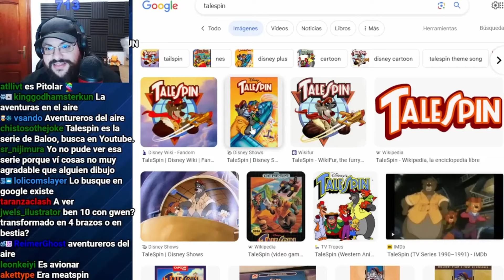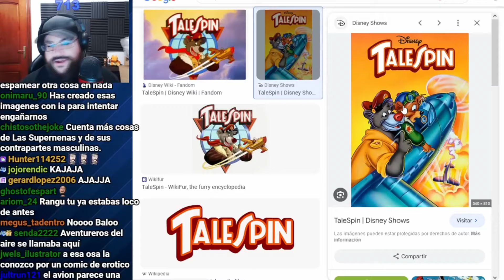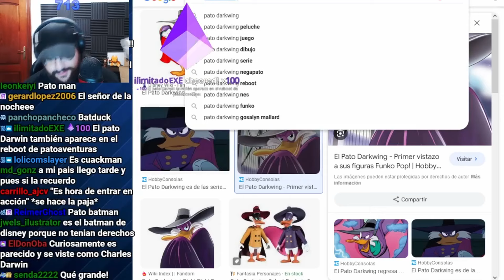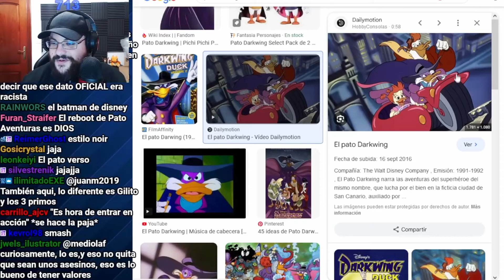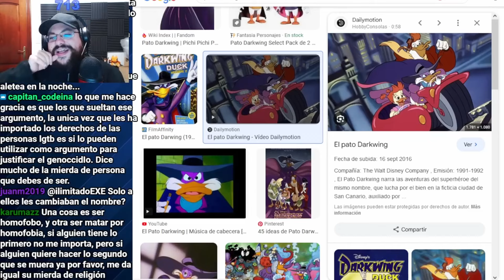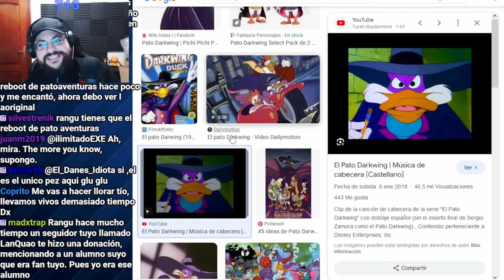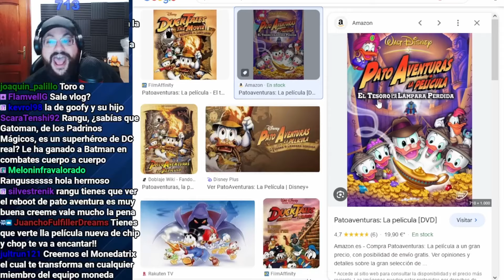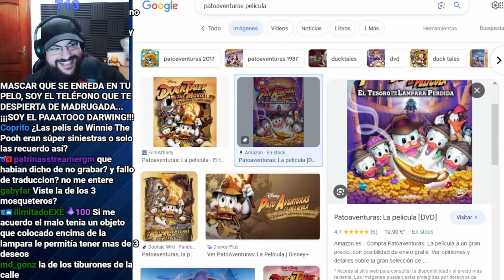Las series de patos de Disney eran las mejores: La infancia de Rangu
Streams de Rangu: Rangu habla de esas series de Disney que protagonizaban patos (y un oso) que eran tan buenas que quedaron marcadas en nuestros recuerdos, como si fueran un trauma debido a accidentes de tráficos y a asaltos a mano armada.